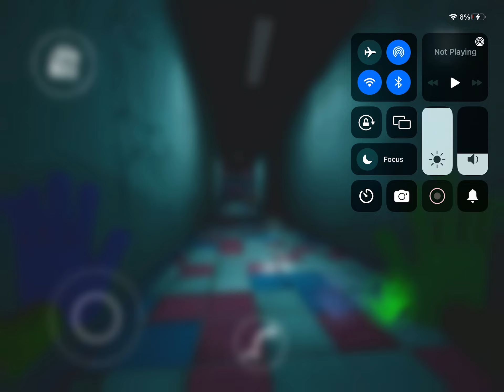Mommy long legs death on mobile